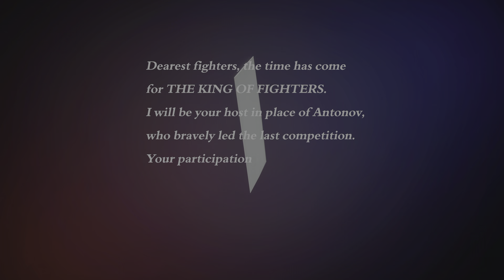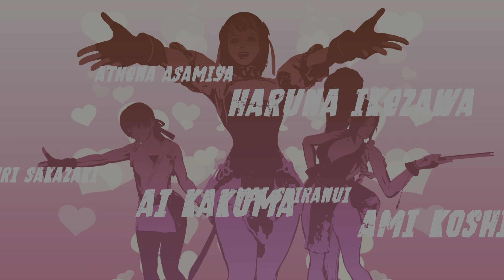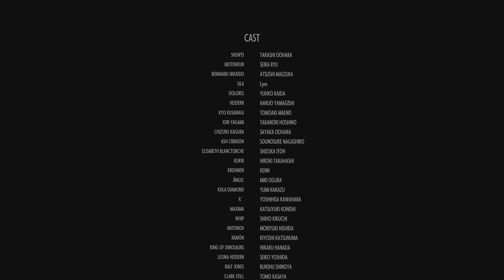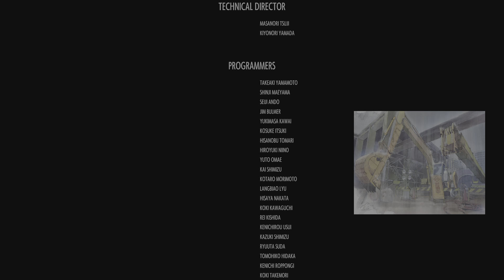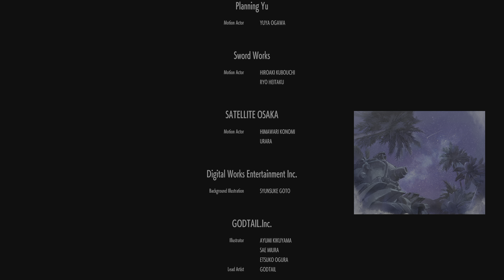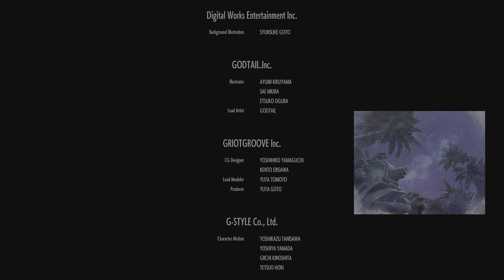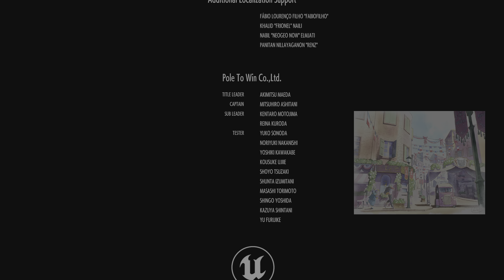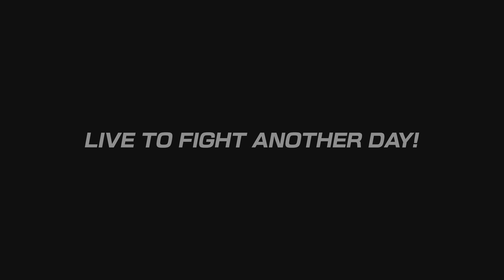The King of Fighters XV Longplay (Playstation 5)